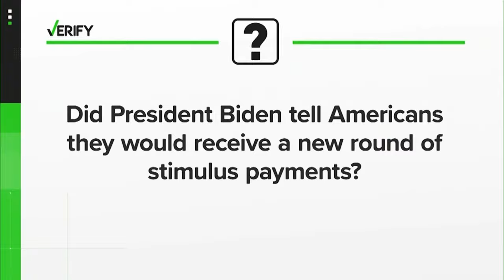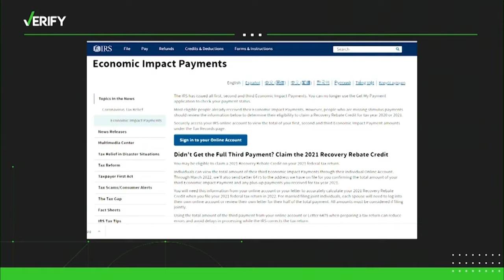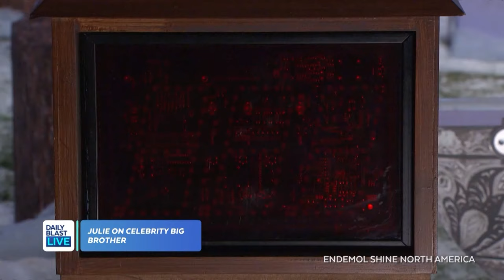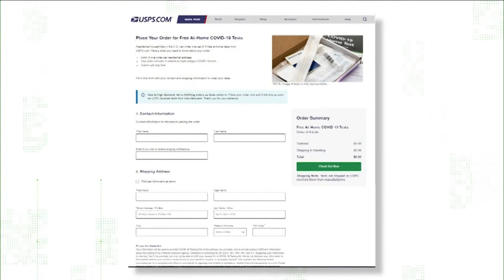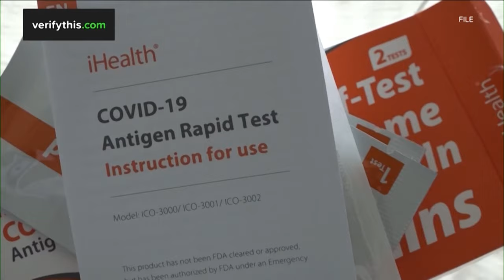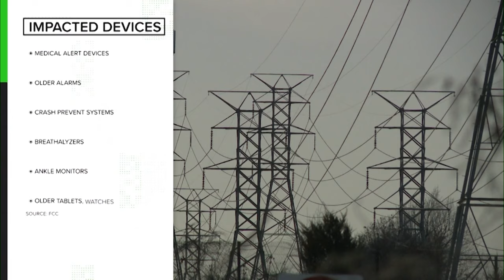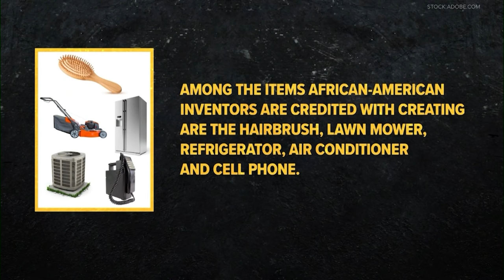DBL Access | Wednesday February 23, 2022